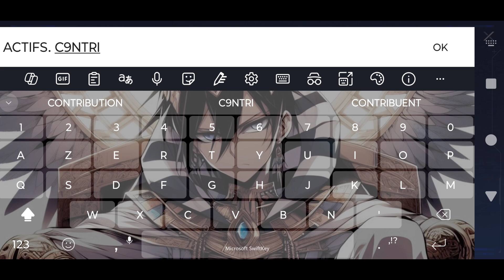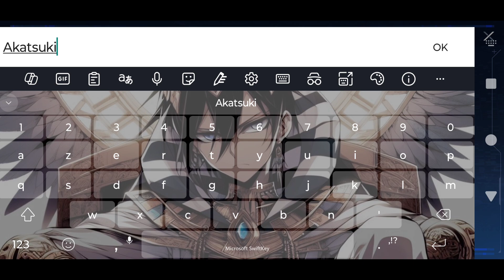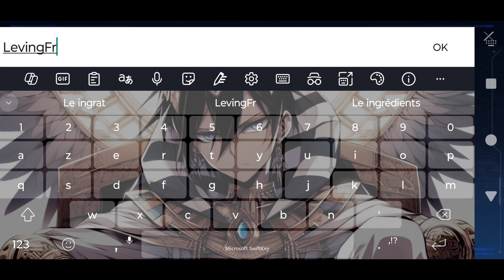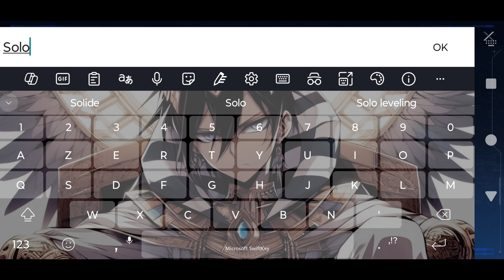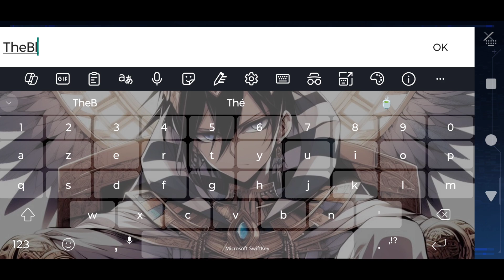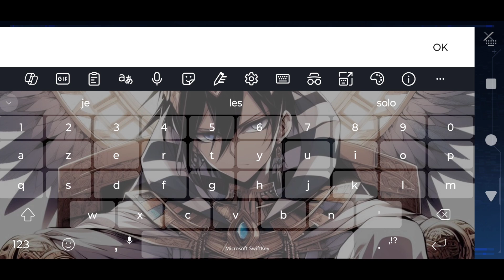JE CRÉÉ MA GUILDE AVEC VOUS - SOLO LEVELING ARISE 💯👑